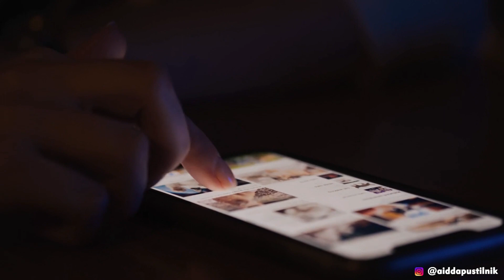O fascínio pelas telas e a juventude digital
Uma das grandes marcas deste século XIX foi o avanço irrefreável das tecnologias digitais, inaugurando novos paradigmas na comunicação humana. Neste cenário globalizado da contemporaneidade, em que o devir do tempo presente é a velocidade e a instantaneidade, criamos sociedades cada vez mais hiperconectadas, mas será que também cada vez mais hipersolitárias?

No vídeo desta semana, converso com a psicóloga transpessoal Aidda Pustilnik sobre os impactos psíquicos e comportamentais do mundo virtual na vida dos jovens.

Devemos temer algum futuro da nossa juventude face ao fascínio pelas telas?

Roteiro, Entrevista e Edição:
Gabriel Gama - @gabrielcngama  |  @paranaodesistir

Trilha sonora:
On The Other Side Is Greatness by Sapajou